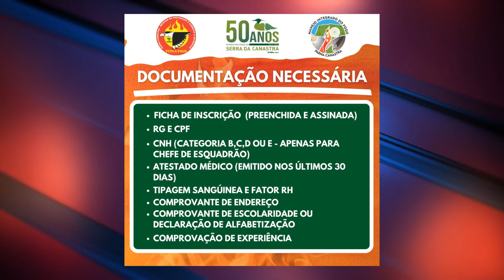ICMBIO ABRE EDITAL PARA CONTRATAÇÃO DE BRIGADISTAS NA SERRA DA CANASTRA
| REGIÃO |
ICMBIO ABRE EDITAL PARA CONTRATAÇÃO DE BRIGADISTAS PARA O PARQUE NACIONAL DA SERRA DA CANASTRA